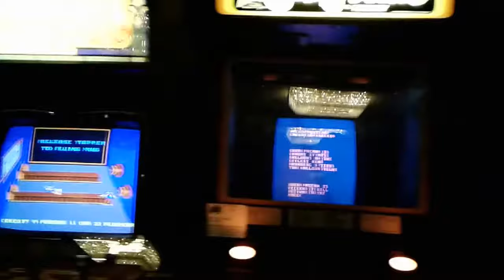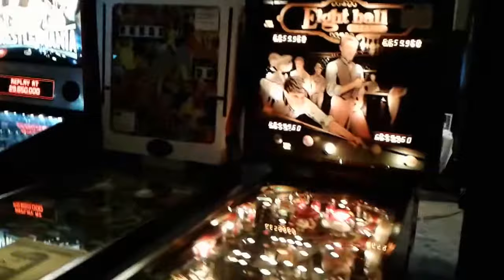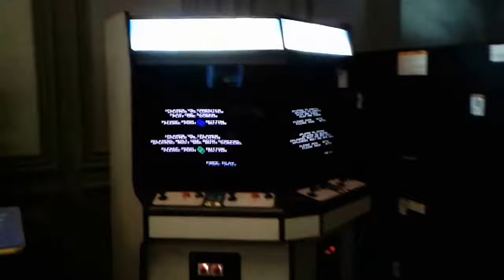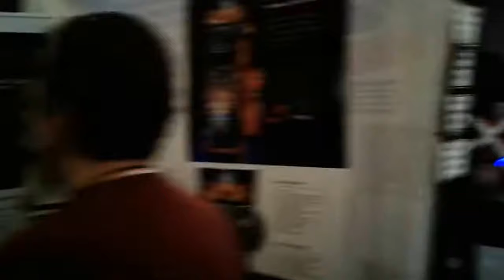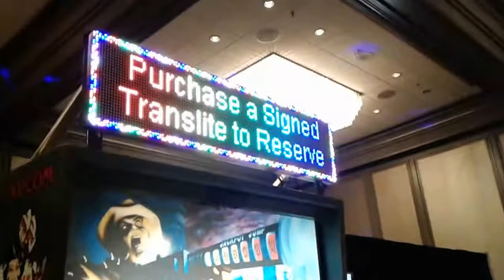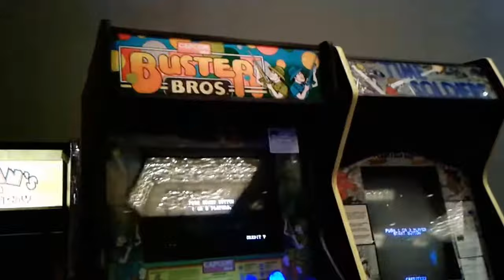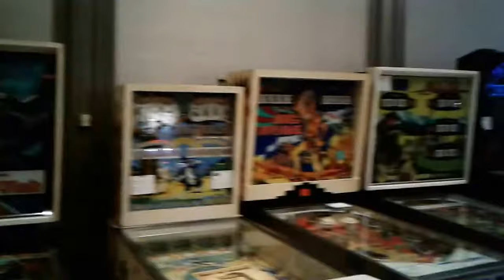Southern Fried Gameroom Expo 2018 Walk Thru